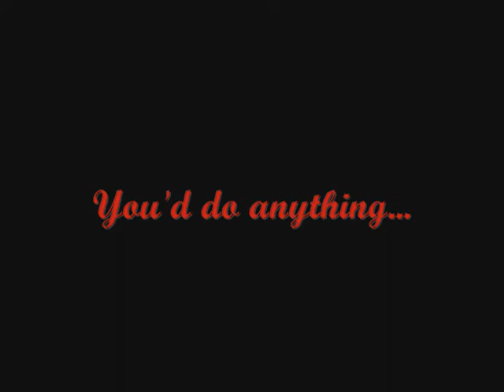Barbeque Flavoured! (Teaser trailer)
This Summer, The Random Girls Production team will be working on a new short film.

It's name? "Barbeque Flavored!". AKA "Barbeque Flavoured!" in the UK.

It's plot? Alot better than the title!

1. Yes, those are songs from the "Doctor Who" Season 5 Soundtrack.
2. Yes, I made a thats what she said joke at the end of the video.
3. No, this video is not a prank, I wil REALLY be making a short film called "Barbeque Flavored" (or "Barbeque Flavoured" if you're from the UK!:))
4. And yes. I know it looks epic!